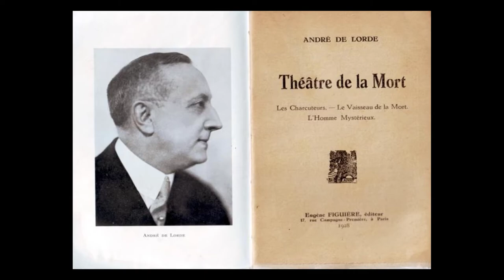EL TEATRO QUE PROPORCIONABA GORE Y HORROR A SUS ESPECTADORES